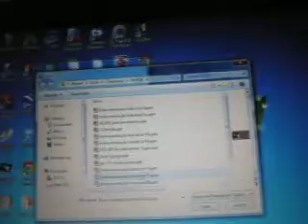Powerpoint remote control - controle remoto powerpoint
Controling powerpoint presentation using Arduino and a remote.